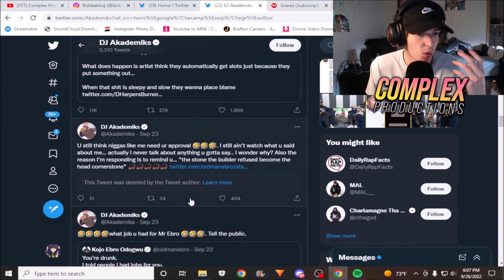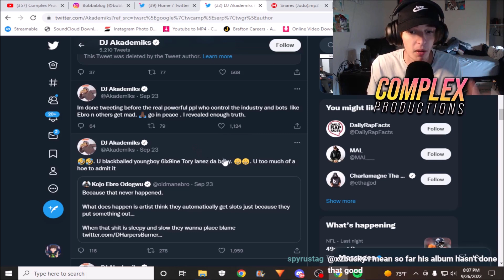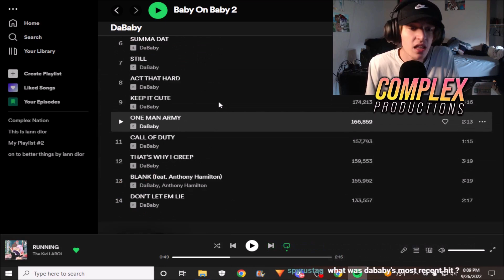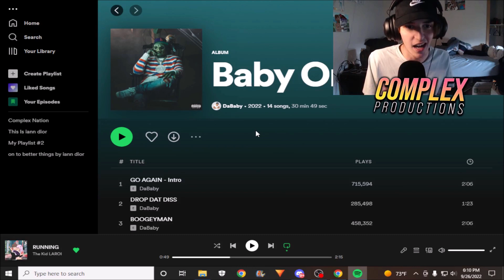DaBaby's New Album FLOPPED | The Downfall Continues..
DaBaby released a new project last Friday 'Baby on Baby 2'. With his 31 million monthly Spotify listeners the album only has 1 song over a million streams as of right now..

0:00 Intro
0:27 Spotify Numbers
0:54 Black balled?
1:31 Dababy's Time is Over
3:12 Outro